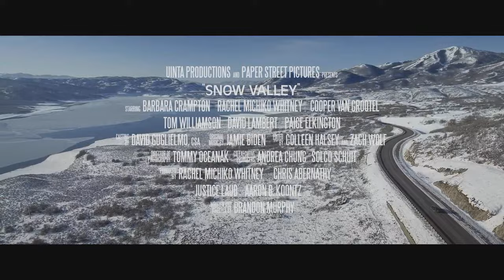SNOW VALLEY — Official Trailer (2024) | Mystery Movie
Directed by:  Brandon Murphy

Starring: Rachel Michiko Whitney, Cooper van Grootel, Tom Williamson, David Lambert, Paige Elkington, Ali Fumiko Whitney, Barbara Crampton

Synopsis:  In this unpredictable mystery comedy, a newly engaged couple's swank ski weekend goes horribly awry, when an unexpected guest arrives and the house's dark supernatural forces begin to rise on the anniversary of a tragic event.